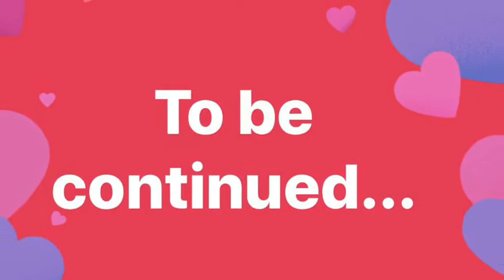Happy Sweetest Day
& soon 9th WEDDING Anniversary!